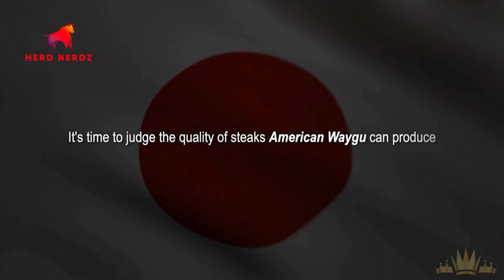Triple Crown Steak Challenge Champions: Midland Meat Co. John Scharbauer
We delve into the world of premium meat production with John Scharbauer, the visionary behind Midland Meat Company. Join us on an immersive journey through the sprawling landscapes of John's ranch and the bustling aisles of his storied store. Through exclusive insights from John's captivating video showcasing his ranch and store, we'll explore the essence of Midland Meat Company – a testament to quality, sustainability, and culinary excellence. As a multi-time champion in the Triple Crown Steak Challenge, John's expertise and commitment to excellence shine through in every aspect of his operation. From the lush pastures where the journey begins to the carefully curated cuts showcased in his store, each episode unveils the passion and dedication behind Midland Meat Company's success. Discover the story behind the scenes and what sets Midland Meat Company apart as we unravel the fascinating tales and techniques behind it all.